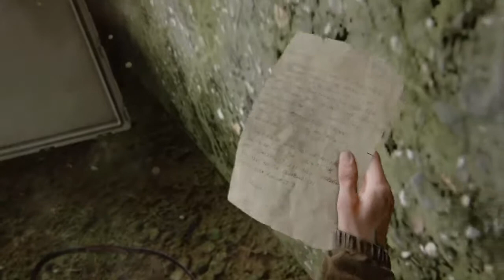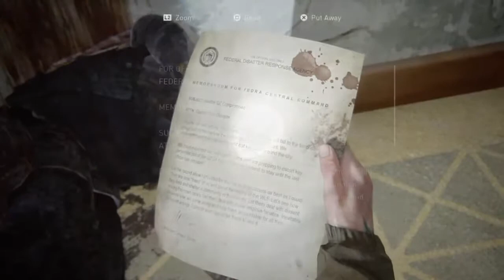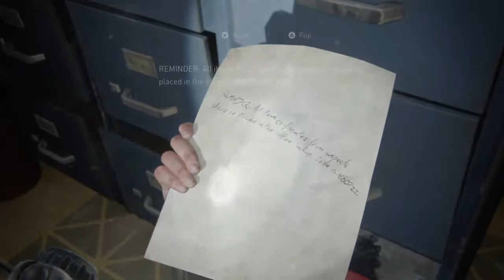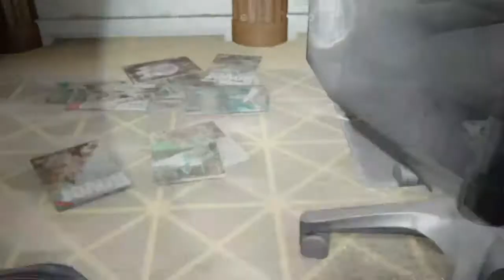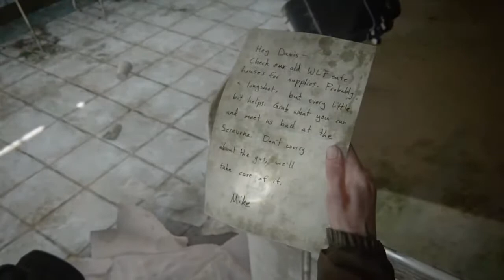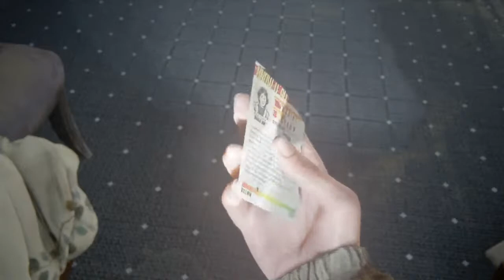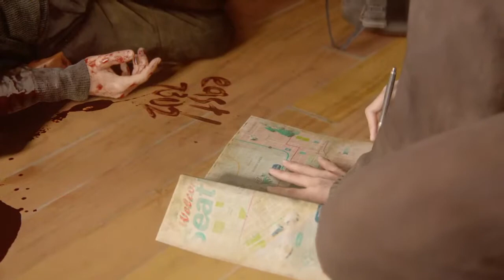The Last of Us Part 2 - The Downtown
CHECK OUT MY CREATIONS IN THIS CHANNEL. THIS IS A PUBLIC CHANNEL

I can play games, livestream games and vlog!

WEW WEW WEW WEW WEW WEW WEW WEW WEW WEW WEW WEW